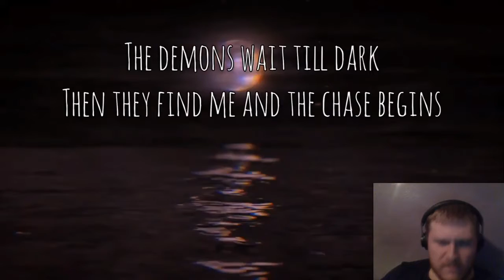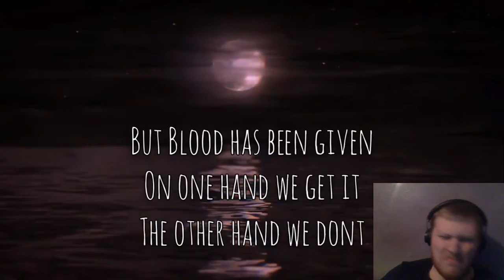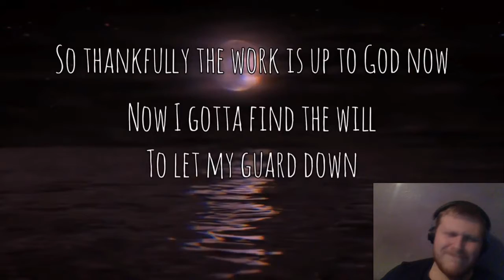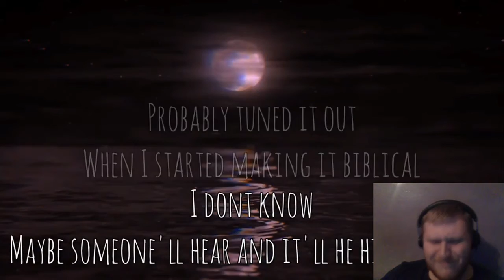Reaction to X Isle The Wanderer - Practice Session Pt 3 (Lyric Video)[Prod. by H3 Music]